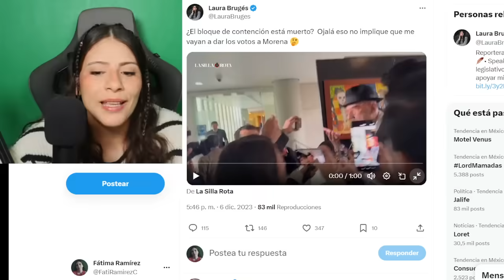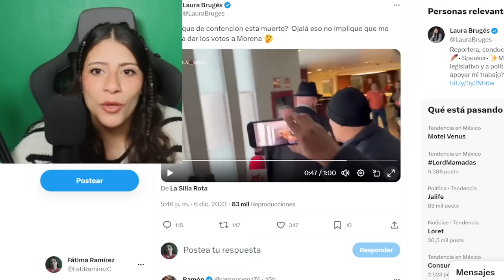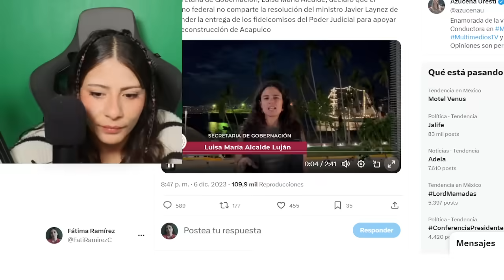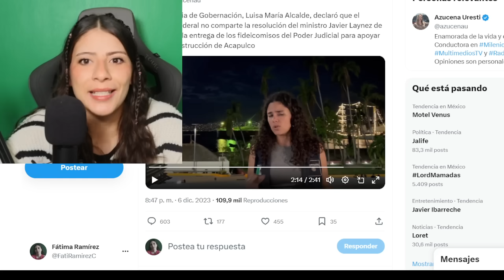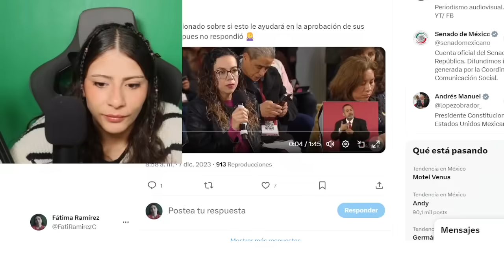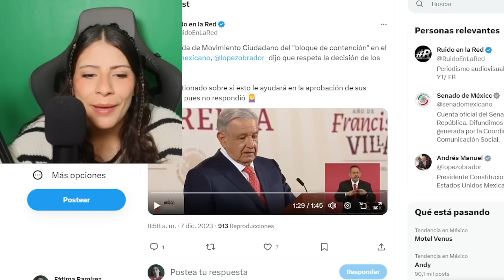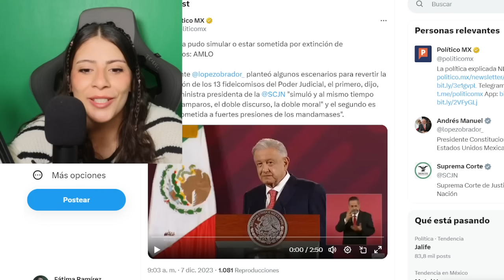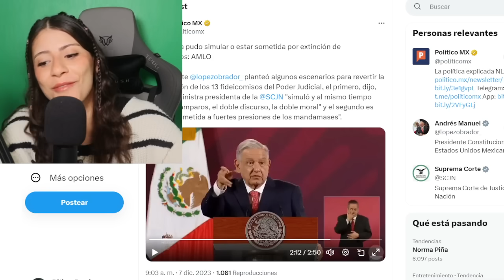HACE MOMENTOS‼️AMLO SE CANSÓ D PEND3J@S; DE UN PLOM∆Z0 ACABÓ CON LA MAFIA ¡M4TA BLOQUE D CONTENCIÓN!